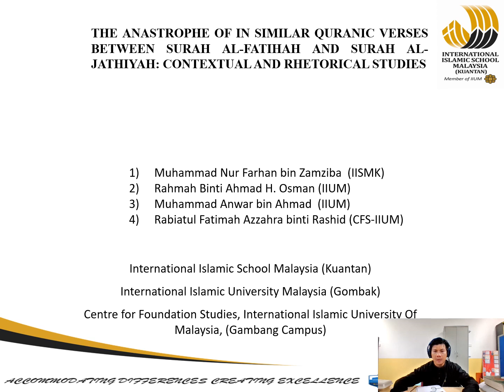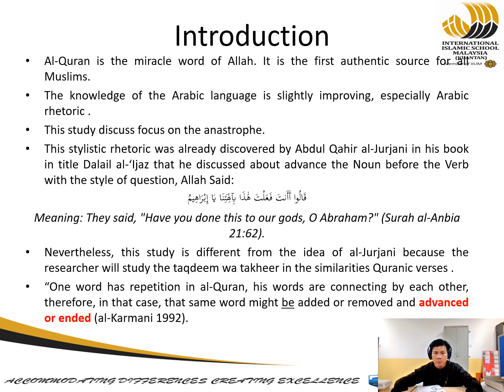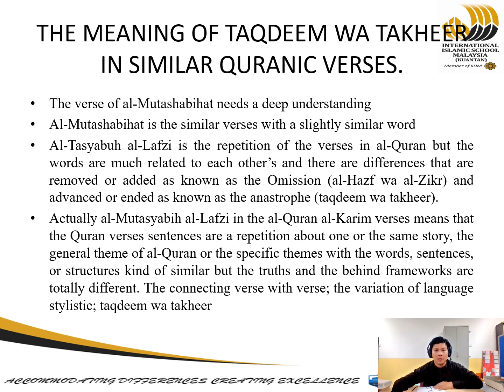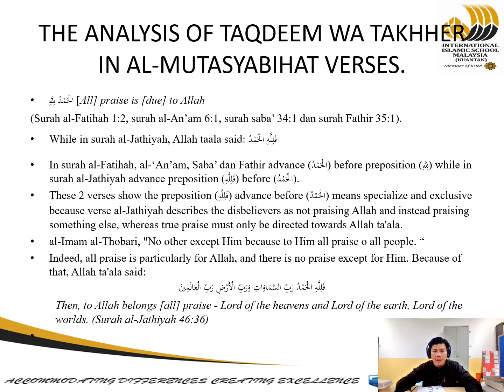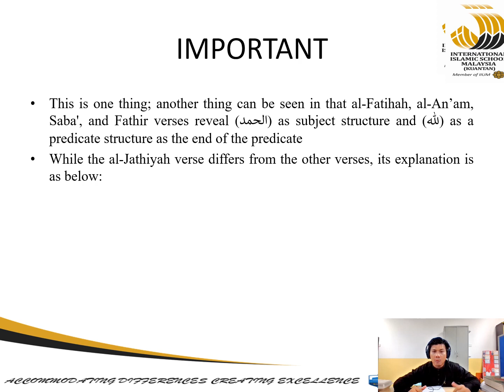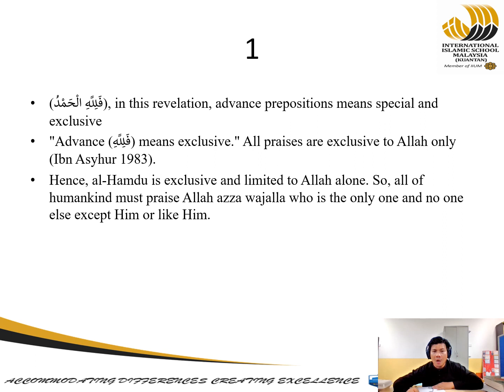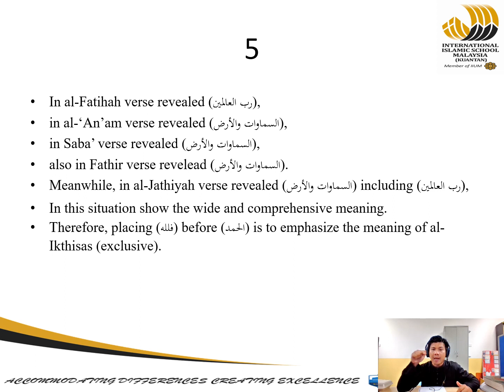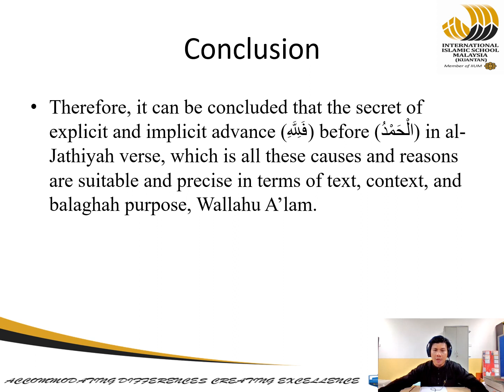ICALL THE ANASTROPHE OF IN SIMILAR QURANIC VERSES YOUTUBE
المؤتمر العالمي الثامن للغة العربية وآدابها

1) Muhammad Nur Farhan bin Zamziba  (IISMK)
2) Rahmah Binti Ahmad H. Osman (IIUM)
3) Muhammad Anwar bin Ahmad  (IIUM)
4) Rabiatul Fatimah Azzahra binti Rashid (CFS-IIUM)

International Islamic School Malaysia (Kuantan)
International Islamic University Malaysia (Gombak)
Centre for Foundation Studies, International Islamic University Of Malaysia, (Gambang Campus)

Abstract

This research deals with the Taqdeem and Ta’kheer in similar Qur'anic verses in a rhetorical-contextual study between Surah Al-Fatihah and Surah Al-Jathiyah, as it aims to reveal the secrets of Taqdeem and Ta’kheer in the similar Qur'anic verses between these surahs and their purposes and causes from rhetorical and contextual perspectives. The purpose of this study is to explore and examine the similar Qur'anic verses and thus to inquire into one of the miracle dimensions of the Qur'an. The research adopts a descriptive and analytical approach based on contextual theory. As for its limitation, the researcher discovered from the analysis that only one term with similar Taqdeem and Ta’kheer between these surah. The evidence analysed was also not addressed by the researchers and scholars, so the researcher studied this term of similarity in Taqdeem and Ta’kheer from the rhetorical context.